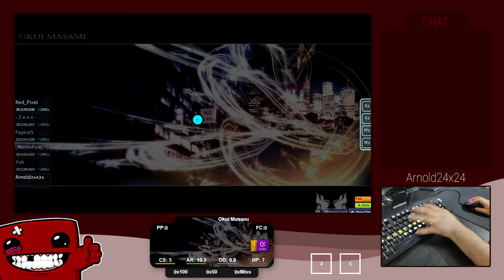Arnold24x24 | Okui Masami - God Speed [Insane] +HDDT 99.71% {#1 674pp FC} - osu!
// -=- User info
Total played: 91days
Playcount: 166 650
Rank: 15 (1)
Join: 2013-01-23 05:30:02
PP: 16224.4pp

// -=- Play info
Score: 35798670
Date: December 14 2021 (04:09:49)
Combo: 1295/1295x
Accuracy: 99.71%
Misses: 0x
Mods: +HDDT
Rank: SH
PP: 674pp